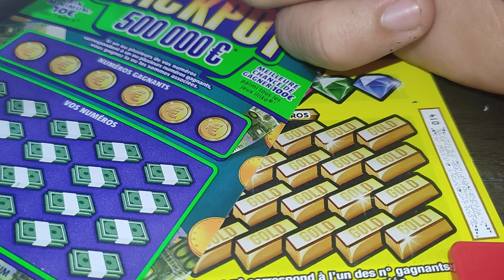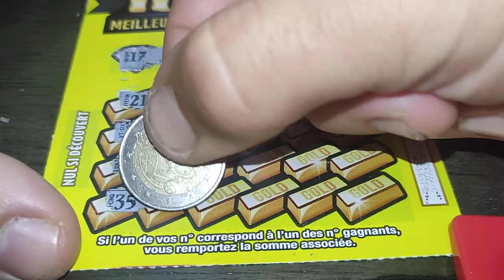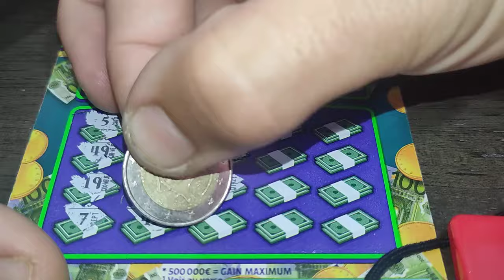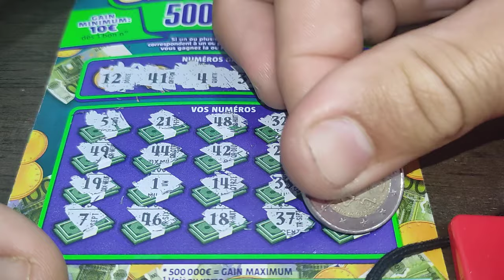jackpot vs super 10 Ou 200 ( bonne fête des pères à tous) ❤️